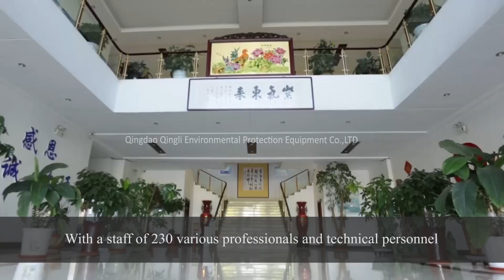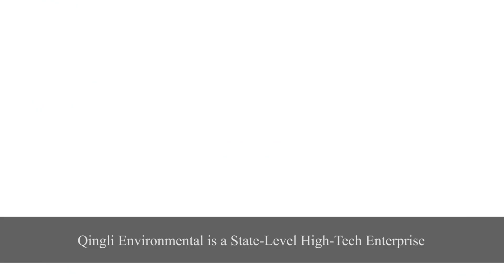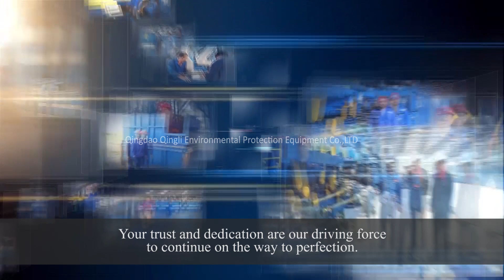Stone Wool Machinery / Rock Wool Machinery - Qingdao Qingli Environmental Protection Equipment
Stone Wool Machinery Manufacturer based in Qingdao, China.
More than 150 rockwool lines installed and running, inside China and abroad.

Qingdao Qingli Environmental Protection Equipment Co., LTD
Nr. 5 Qingli Road, Jiaozhou City, Shandong Province, China P.R.

Qingdao Qingli Environmental Protection Equipment Co.,LTD was established in 1958. Our factory is located in the beautiful coastal city of Qingdao, and covers an area of 114,000 sq.m. We are one of the largest stone wool machinery manufacturers in China and the world. We have more than 100 highly qualified staff.

Rock wool boards produced by our machines are coming out of more than 150 production lines worldwide. We have projects in China, Russia, Uzbekistan, Kazakhstan, Bulgaria and more to come.

Most of our rock wool board machinery is produced by us, with small parts produced in cooperation with local vendors. We provide complete set of solutions for our customers' needs. From the melter to the packing line and advanced filtration with WESP.

Stone wool manufacturing efficiency and high quality is something we are constantly pursuing. That is why our research and development team works tirelessly to continue to innovate and improve. Every year we do various upgrades to our rock wool boards machinery, which include: cupola or electric oven, centrifuge (spinner), drum collector, pleating machine, curing oven, cooling section, longitudinal cutting, flying saw, packing machine etc.

We use high quality materials, electric components from Siemens and Schneider, and have extremely rich experience in the insulation material industry.

We invite our new customers to come and visit our production in Qingdao.